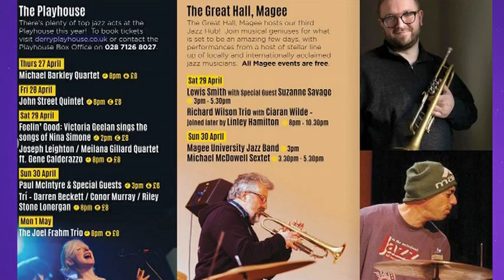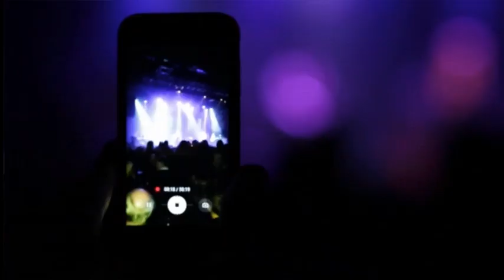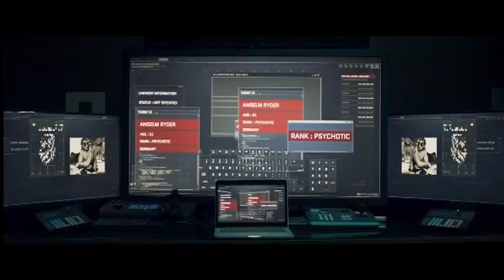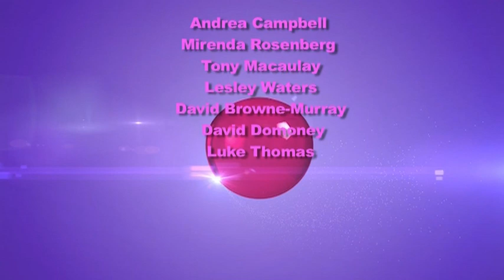Robin Elliott Tonight 2023 - Episode 13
Best selling author Tony Macaulay, Guitar Maestro David Browne Murray & TV Gardener David Domoney ON ROBIN ELLIOTT TONIGHT

Best selling author Tony Macaulay tells us about his new novel ‘Kill The Devil’, a love story between a survivor and a perpetrator of genocide, written collaboratively by two authors who have experienced survivors and perpetrators in the villages of Rwanda recounting their profound stories.
Ahead of his ‘Square One’ Album Launch in The American Bar on 30th April Guitar Maestro David Browne Murray performs live in the studio.

With the cost and availability of fresh fruit and vegetables being hot topics, TV gardener and chartered horticulturalist David Domoney offers some advice to help us become self-sufficient regardless of our gardening experience and explain why getting out in the garden is the hobby to have.

Celebrity chef Lesley Waters, a staple on TV shows such as Ready Steady Cook and This Morning and the author of 11 cookbooks, gives us some advice in the kitchen and shares a fabulous salmon dish with us.

Andrea Campbell talks about the highlights of this year’s Derry Jazz Festival and we have music from Mirenda Rosenberg & Luke Thomas!

You can catch Robin Elliott Tonight on Belfast TV Channel NVTV Fridays at 9pm on Freeview Channel 7 or Virgin 159. The show is also repeated on Sundays & Tuesdays at 9pm